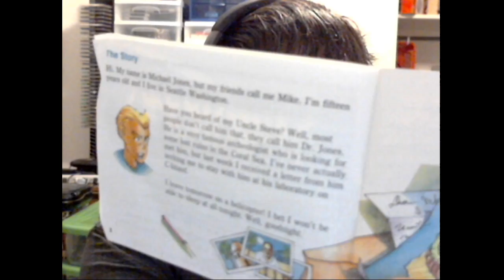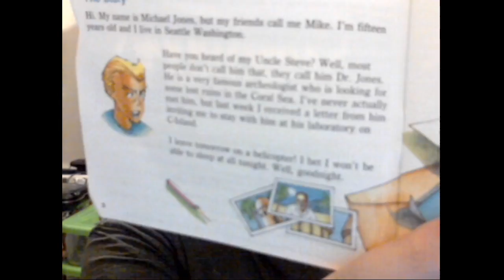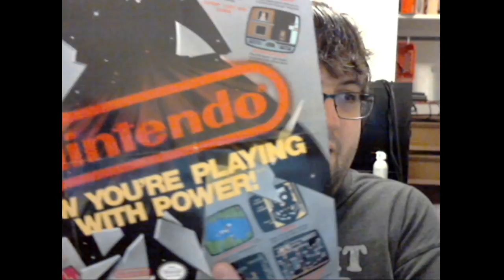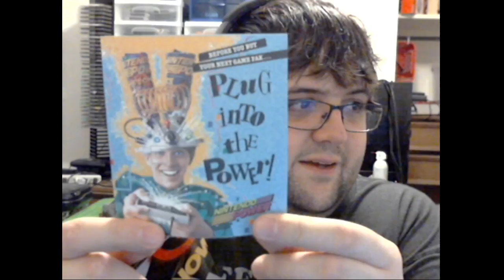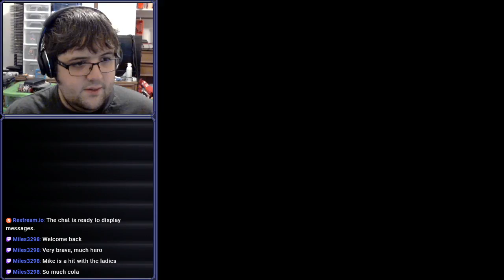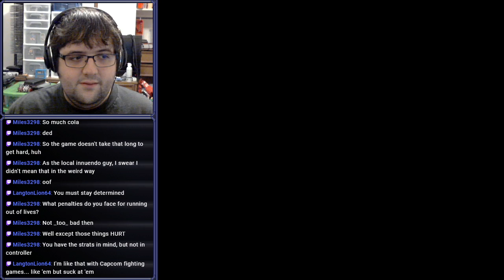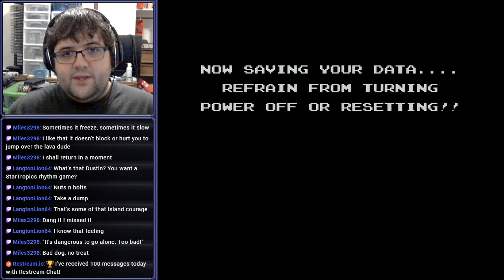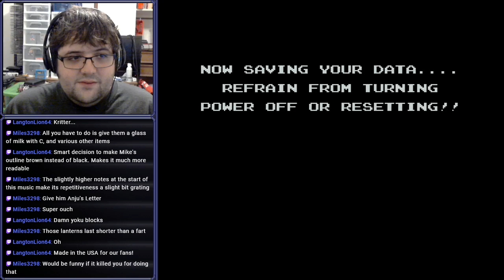[Stream] StarTropics (Part 1)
And so begins the test of island courage

Streamed on December 1st, 2020 (the game's exact 30th anniversary)